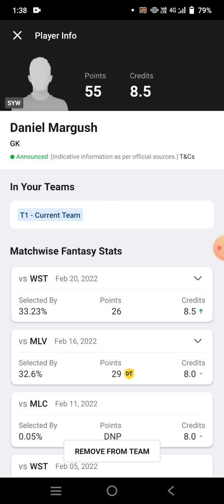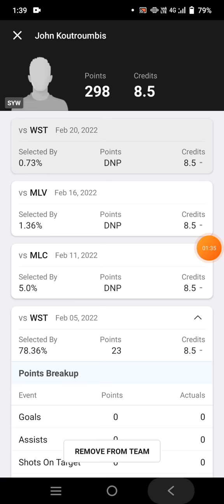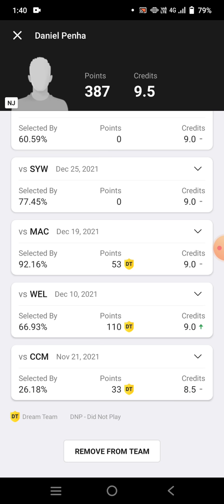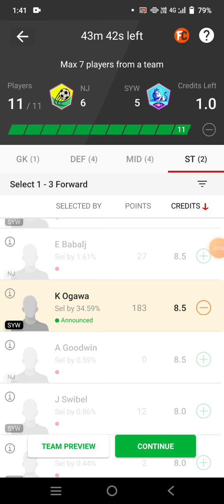NJ vs SYW Football team Dream11 prediction win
nj vs syw
nj vs syw Dream11
nj vs syw Dream11 prediction
nj vs syw prediction

own risk"

1. This analysis  is based on my

2.Dream11 takes great care to comply with all central and state legislation in India to ensure that  users are fully protected. Every contest on  platform is carefully designed to comply with applicable statutes and regulations in India.

Thanks